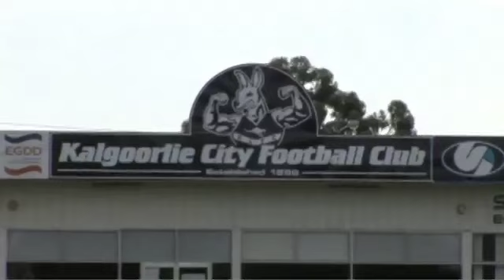GenerationOne Roadshow Event Kalgoorlie